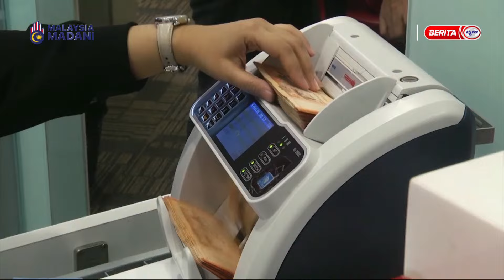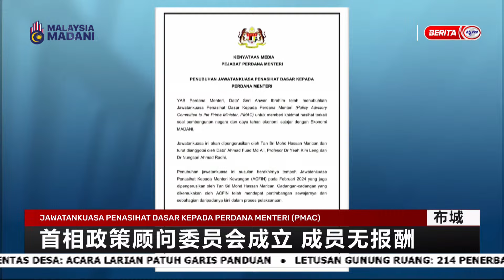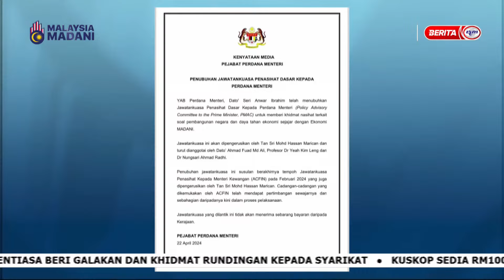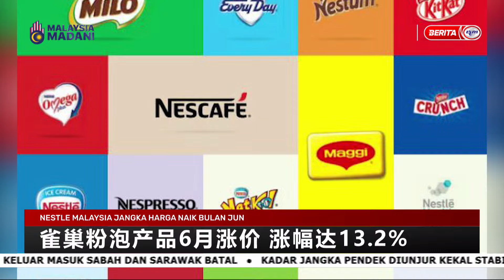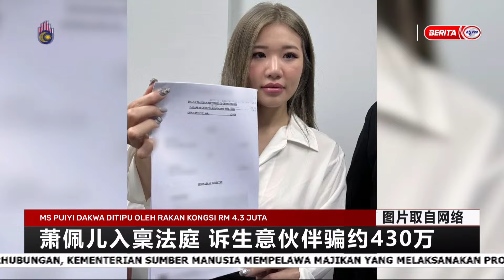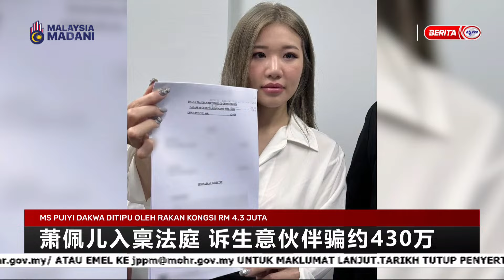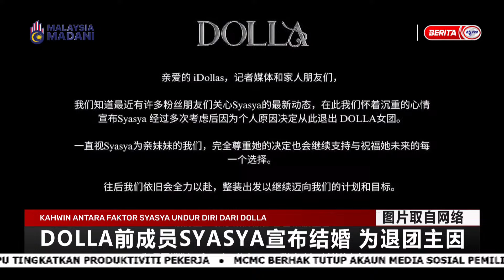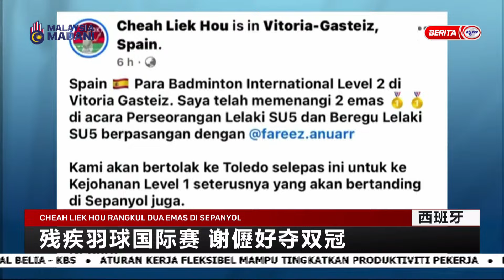22 APRIL 2024 - BERITA MANDARIN